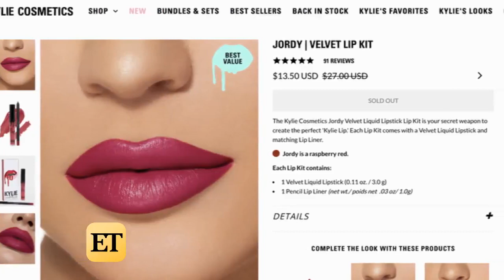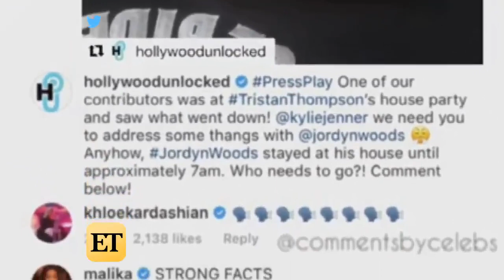Jordyn Woods made her first public appearance since the Tristan Thompson cheating scandal